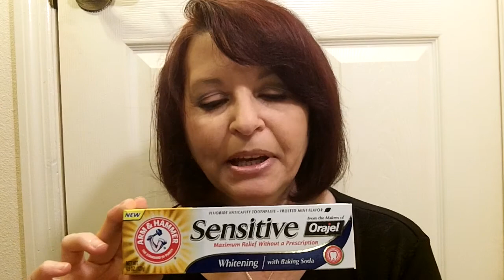Arm and Hammer Sensitive toothpaste review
This is my video review for Arm and Hammer Sensitive toothpaste to go with the written blog post